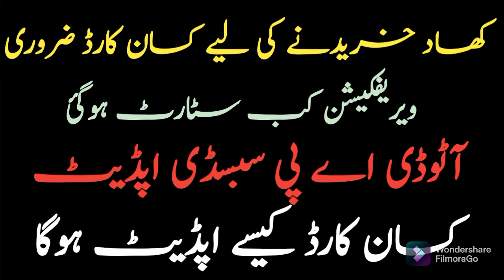New update DAP subsidy | Verification start | Kisan card subsidy update